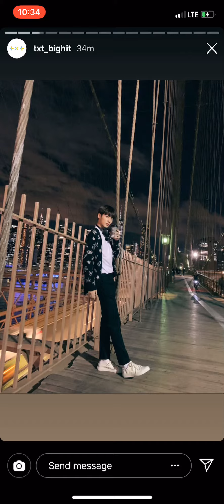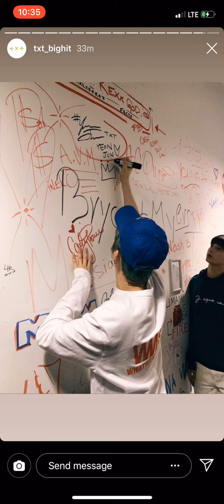TXT Instagram story 7/26/19